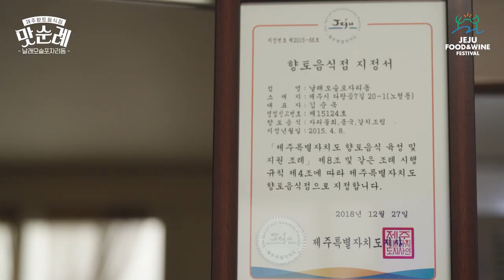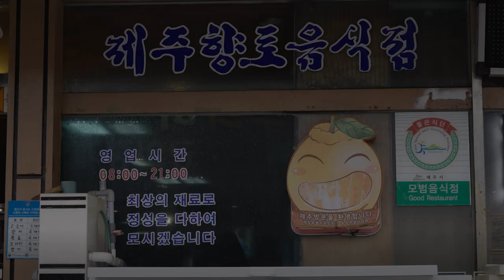[JFWF 2023 맛순례] 제주 향토음식점 날래모슬포자리돔 11탄